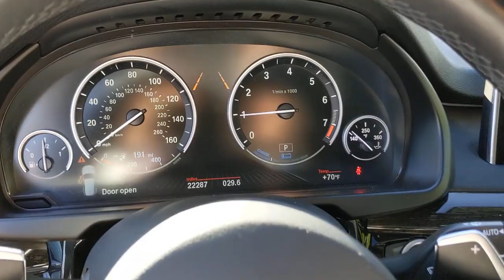2018 BMW X5 Los Angeles, Encino, Sherman Oaks, CA 20V98859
Carbon Black Metallic Used 2018 BMW X5 available in Van Nuys, California at Center BMW. Servicing the Los Angeles 90077, Encino 91316, 91436, Sherman Oaks 91403, 91423, CA area.
2018 BMW X5 xDrive40e iPerformance - Stock#: 20V98859 - VIN#: 5UXKT0C56J0V98859

Center BMW
5201 Van Nuys Blvd